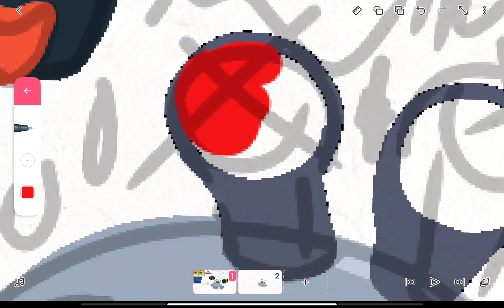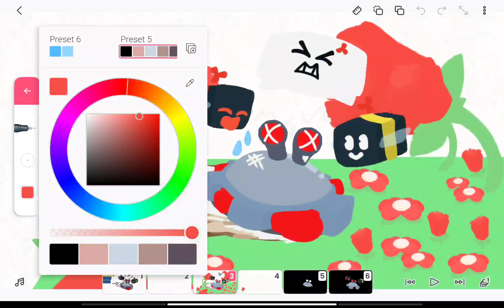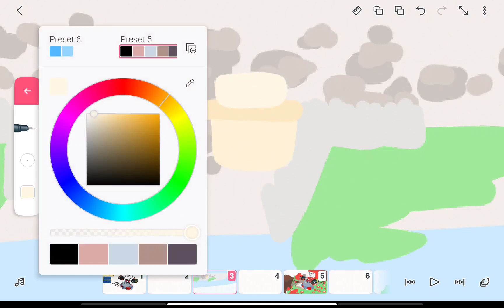Beesmass Beekeeper's Onett Inside the Present Drawing! -FanArt-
I'm Drawn BSS Beesmass Beekeeper' s Onett Present a Lv ? Basic Bee & Lv ?Rascal Bee Attacking a Lv ?Cogmower! ⚙️